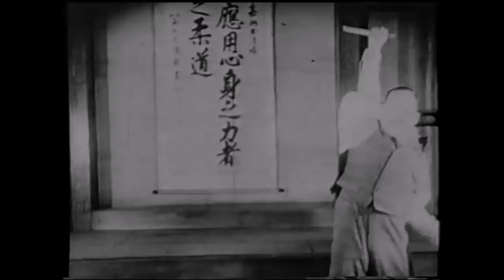1800s Jujutsu death matches 柔術の試合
Song:
Adrian von Ziegler - Yuki